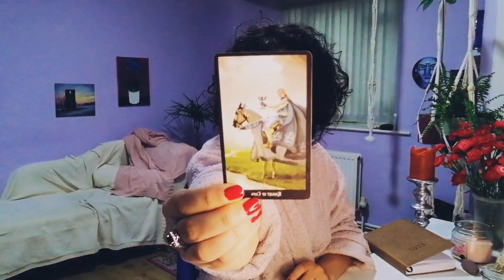CAPRICORN ♑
-Live Yes/No Questions Tarot Readings Every Wednesday!